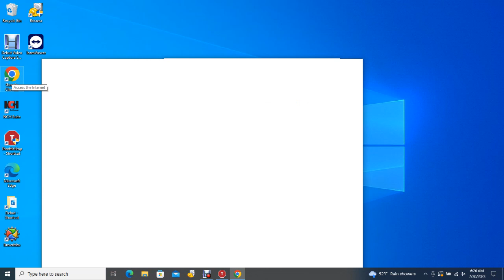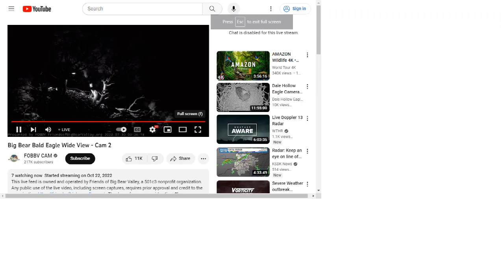Big Bear Bald Eagles 07/30/2023 05:47